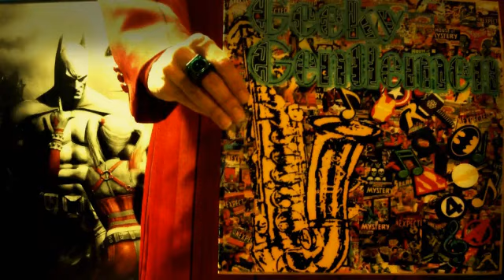Geeky Gentlemen Krypton Season 1 (2018)